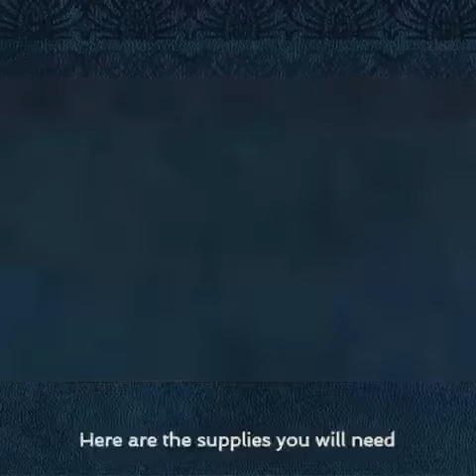Moisturizing Lotion Bar Recipe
This Moisturizing Lotion Bar Recipes is the perfect way to get your winter skin Summer ready!